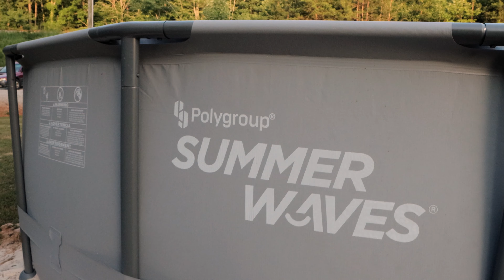TIMOTHY AND JOHNY'S BIRTHDAY PARTY (RECAP)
Thereal_paforma52